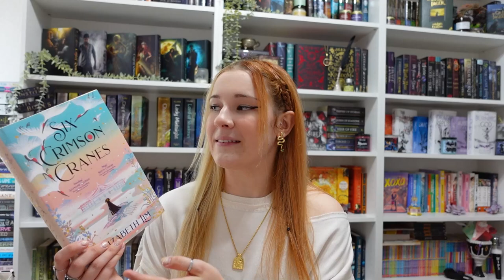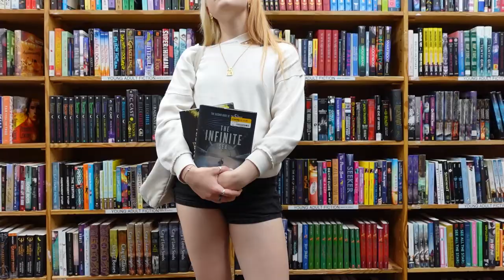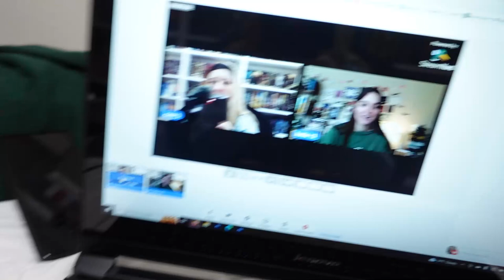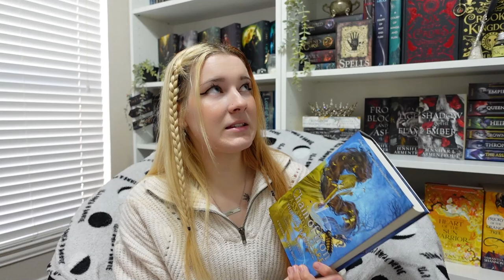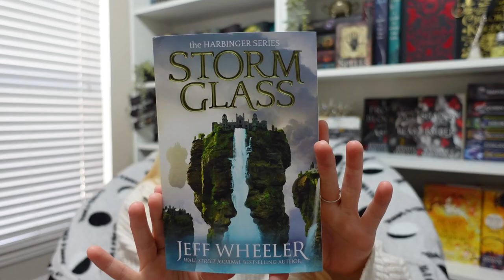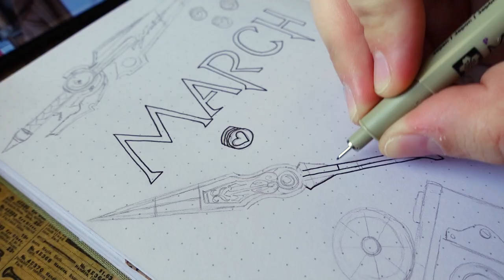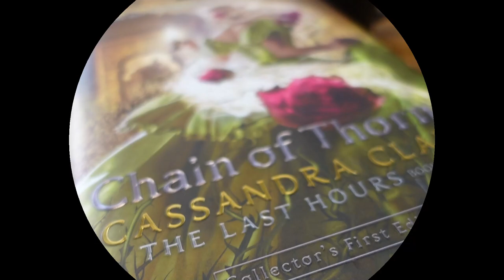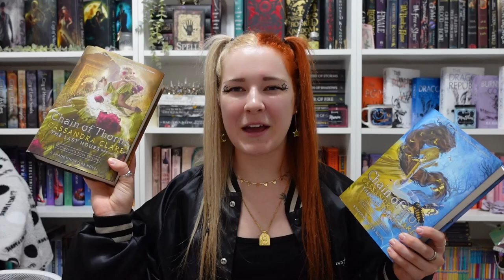READING VLOG 🔗🌸 a Cassandra Clare crisis, setting up my reading journal & more book shopping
Chain of Iron had me STRESSED (almost as stressed as my jiu-jitsu coaches made me).

⇒ camera and editing software? sony zv-1 and adobe premiere pro
⇒ favorite genres? fantasy & romance